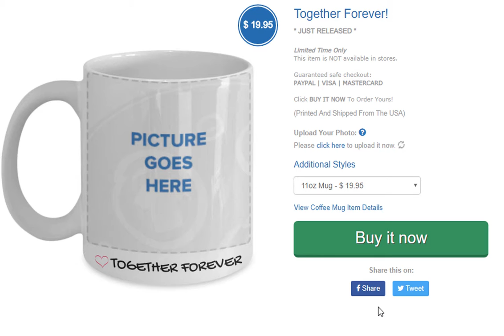Create your personalized cofee mug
In a few clicks, you can add your pic or photo and have it printed on your very own ceramic coffee mug.

The design is printed on both sides, perfect for lefties and righties.

There is no minimum amount to order! You can buy one single mug. Makes a great gift for birthdays, Valentines, Mother or Father's Day, etc.